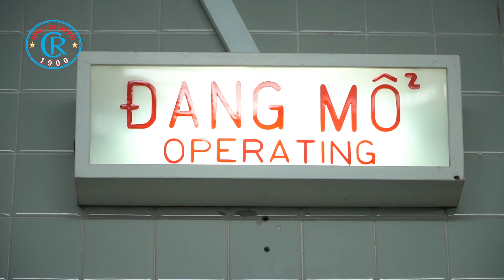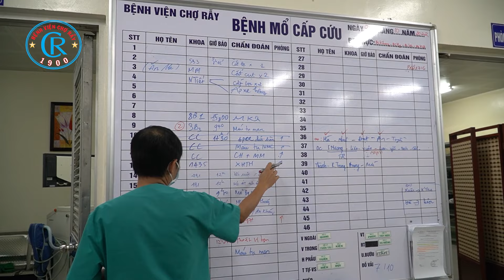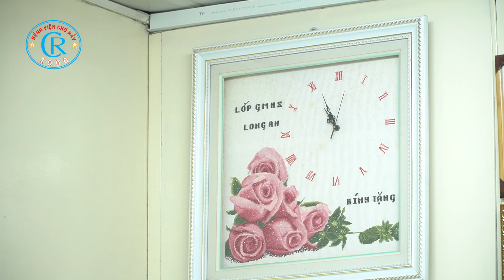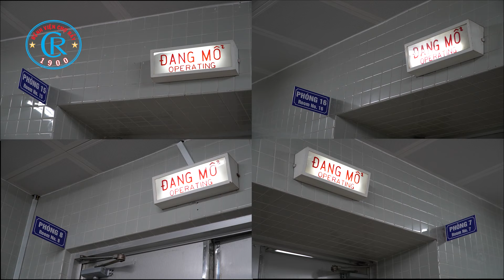Đêm cuối tuần tại khoa Phẫu thuật Gây mê hồi sức bệnh viện Chợ Rẫy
1. Hướng dẫn sử dụng Thẻ khám bệnh – thanh toán không dùng tiền mặt (khoa Khám bệnh)
2. Hướng dẫn khám bệnh tại khoa Khám bệnh II
3. Hướng dẫn khám tại khoa Chăm sóc sức khỏe theo yêu cầu
4. Hướng dẫn khám tại Phòng khám chuyên gia
5. Hướng dẫn khám sức khỏe xuất cảnh
6. Hướng dẫn khám tại khoa Tạo hình thẩm mỹ
7. Hướng dẫn tầm soát sức khỏe theo mô hình Ningen Dock Nhật Bản